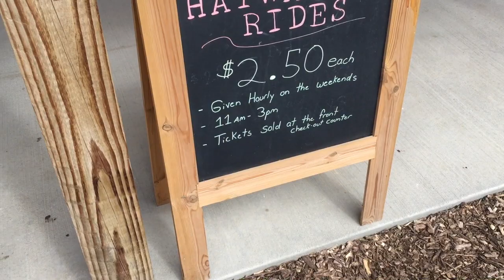Joe, Evi & Bo Get Lost in Ohio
On the run from Hurricane Irma, Evi and I end up in Ohio with my sister's family. One day, Evi and I joined my nephew Bo and got kind of lost trying to be tourists. We might have seen Sasquatch.